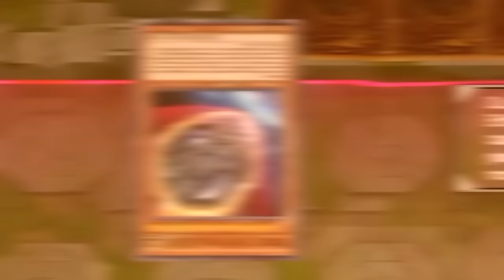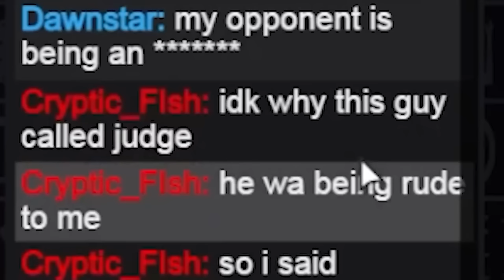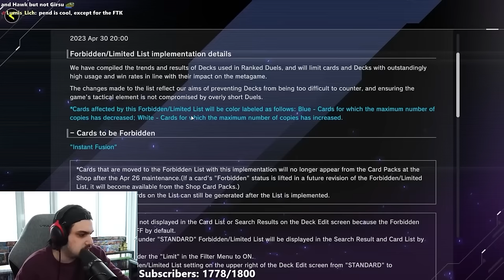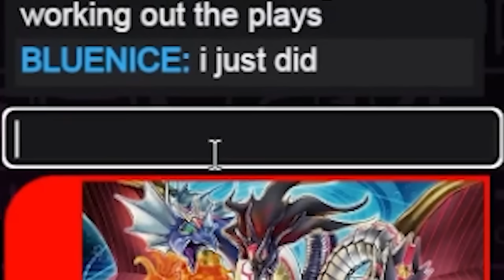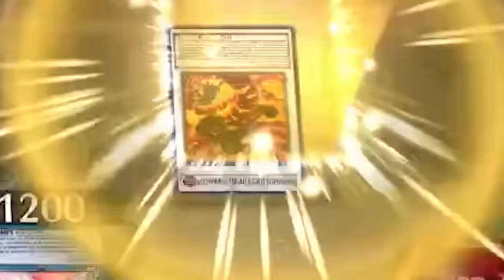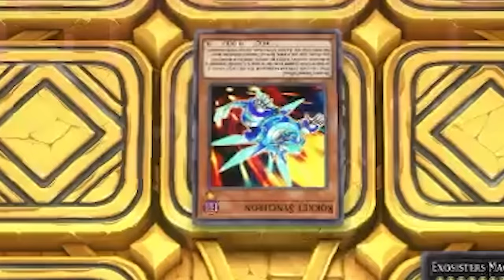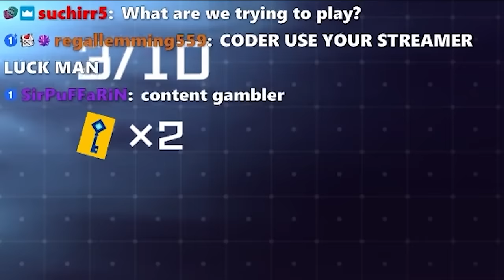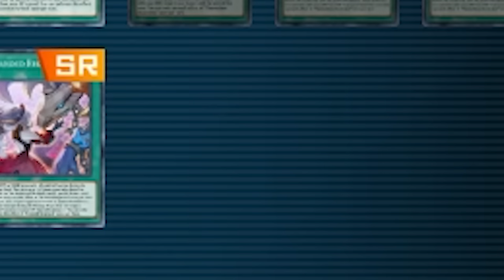Best Of DISTANTCODER 2023!